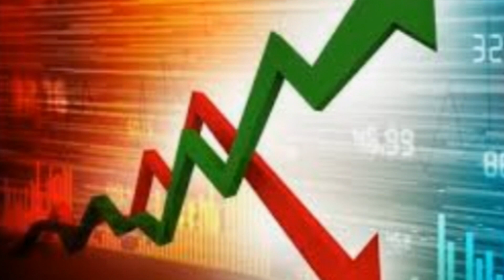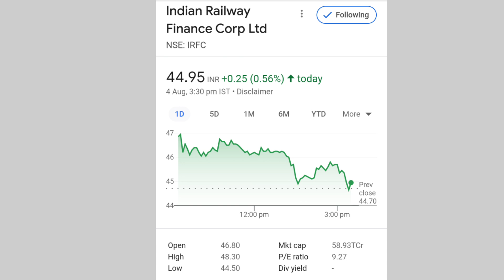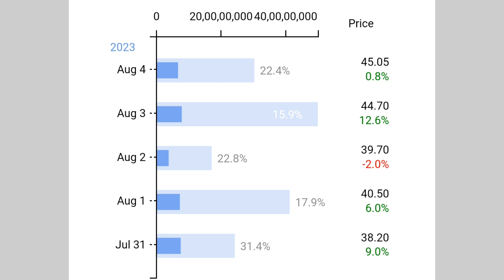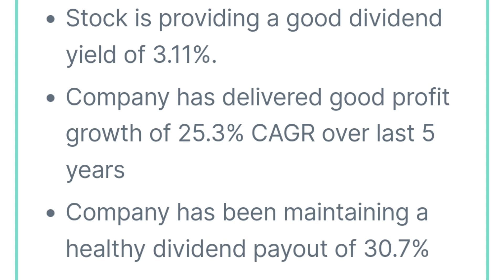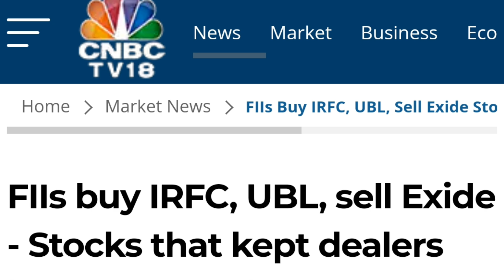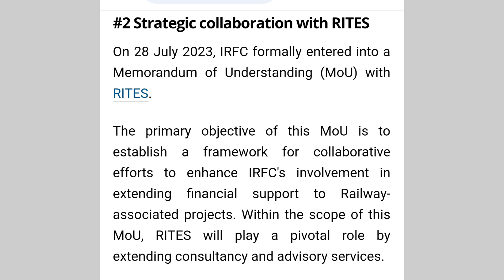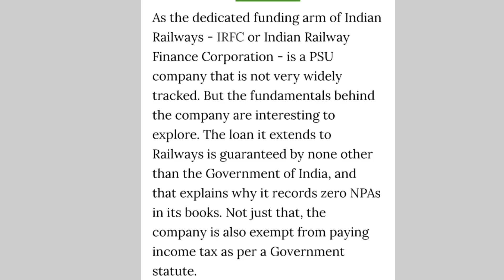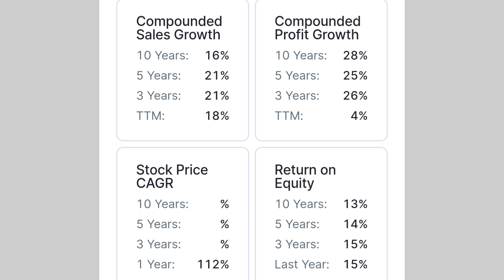Lottery लग सकती है | irfc share latest news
online kamai